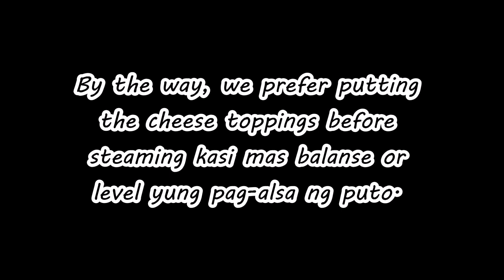How to make Puto Cheese | Parang sa Goldilocks | Business Idea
We are siblings who want to do our versions of the food we crave. We check out food choices, cook, and give in to cravings. :) As they say, food is life. :)

INGREDIENTS:

• 1 cup Cake flour or All-purpose flour
• 1/2 cup Sugar
• 1 tbsp Baking powder
• ½ cup Powdered Milk (or 1 sachet of Bear Brand Swak Pack)
• 2 small Eggs (only 1 if it’s a large egg)
• 1 tbsp Melted Butter
• 1 tsp Vanilla (Extract or Essence)
• 3/4 cup Water
• 1/4 cup Grated Cheese (Cheddar)
• Cheese for toppings (Cheddar)

PROCEDURES:

1. Sift together the dry ingredients; All Purpose Flour, Baking Powder, Powdered Milk, Sugar

2. In a separate bowl, combine wet ingredients; 2 Eggs, Vanilla, Melted Butter, Water. Mix well.

3. Combine both mixtures in a bowl. Stir a little then add the Grated Cheese. Mix well.

4. Sift the mixture once to get a smooth Puto.

5. Cover and let it rest for 30 minutes under room temperature.

6. For the molders, make sure to GREASE ONLY THE BOTTOM PART.

7. Scoop puto mixture on the molders, dont over fill.

8. Steamer should be boiling already before steaming the puto.

9. Steam for 10 minutes, then add the cheese toppings, steam for 2 more minutes to slightly melt the cheese toppings.